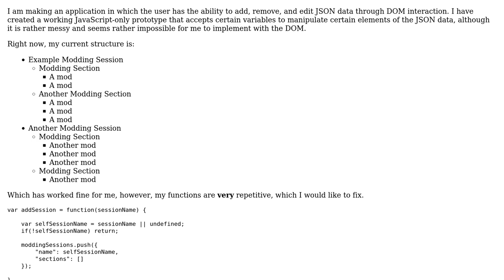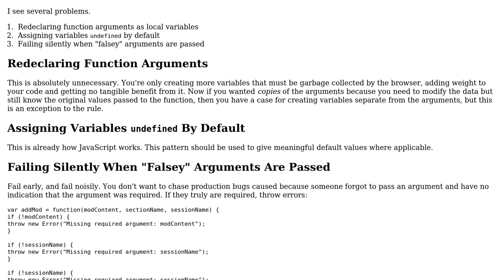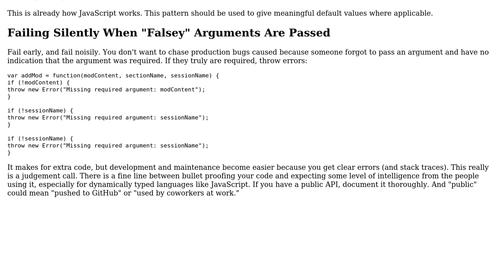Code Review: Manipulate JSON data from the client with JavaScript